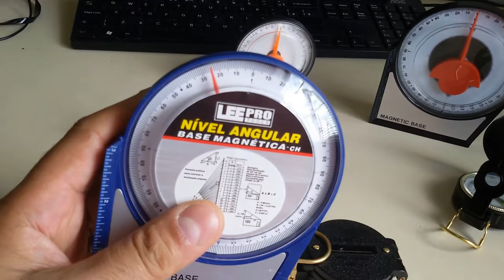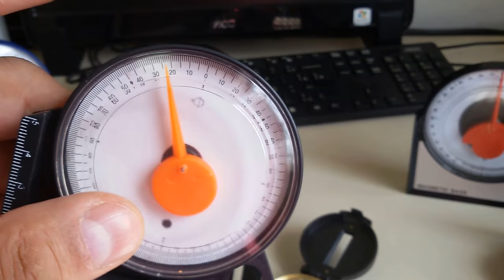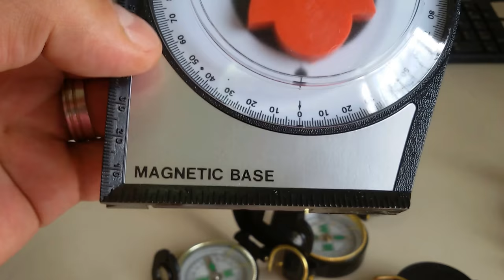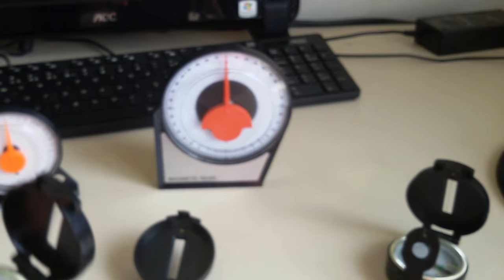IDEAL PARA VISTORIA EM CAMPO INCLINÔMETRO COM E SEM BASE MAGNÉTICA SERGTECH SERGTEC